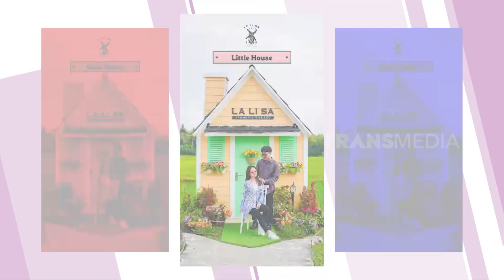Serunya Cuan Wahana Jogja Rasa Eropa | CUAN BOSS (04/06/23)